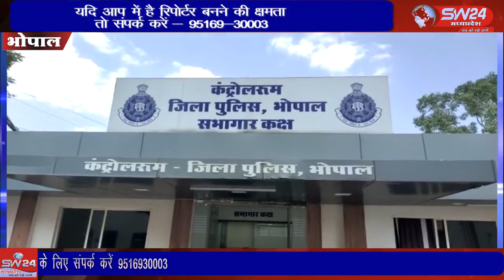SW 24 News Madhyapradesh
bhopal भोपाल साइबर क्राइम टिम को बड़ी सफलता हाथ लगी है एटीएम कार्ड बदलकर धोखाधड़ी से पैसे निकालने वाले अंतरराज्यीय गैंग को पकड़ा है तीनों आरोपी विगत 3 वर्षों से अलग-अलग क्षेत्रों में 500 लोगों को शिकार बना चुके हैं